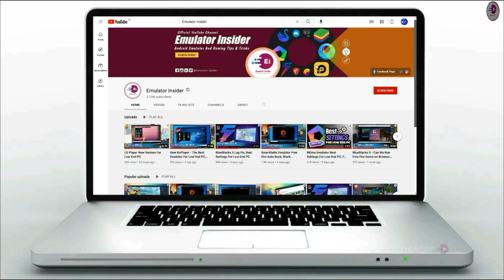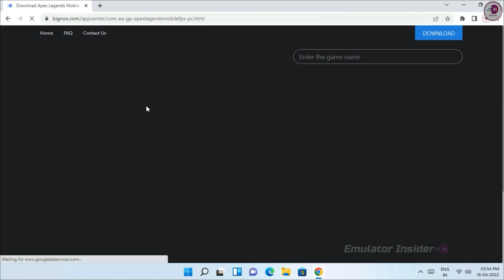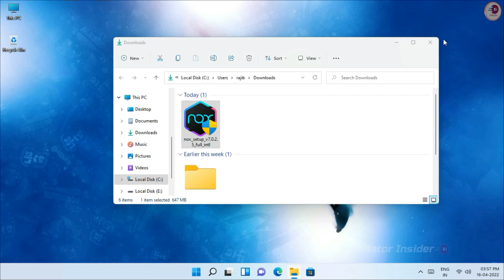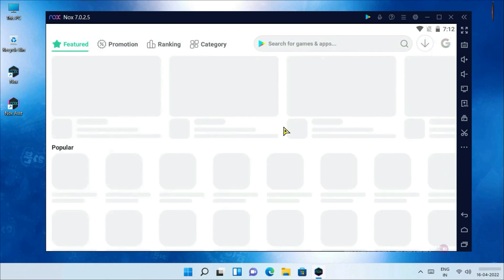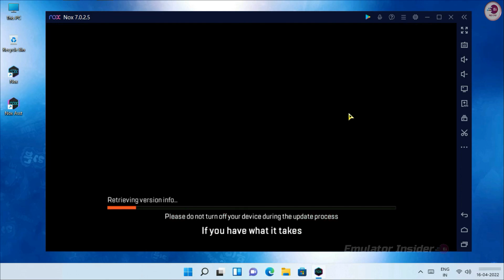Play Apex Legends Mobile on PC with NoxPlayer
How To Download & Play Apex Legends Mobile on PC & Laptop, Best Android Emulator For Apex Legends Mobile.